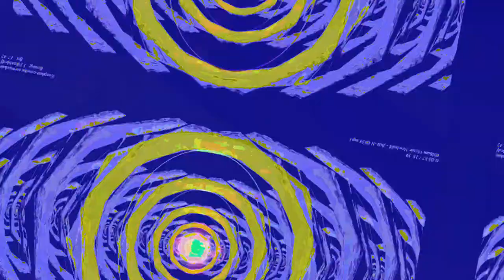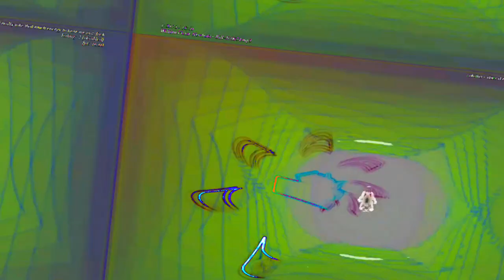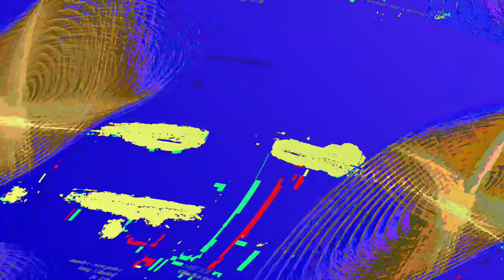[EPILEPSY WARNING] Movie 23 06 13 09h39m31s